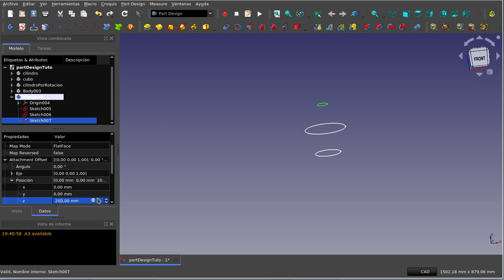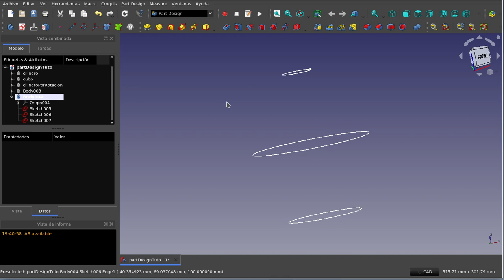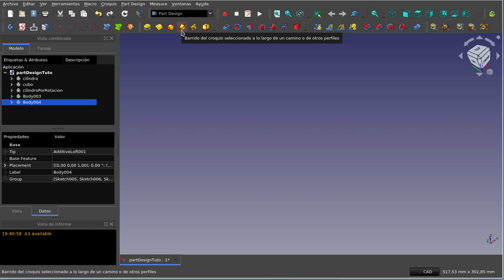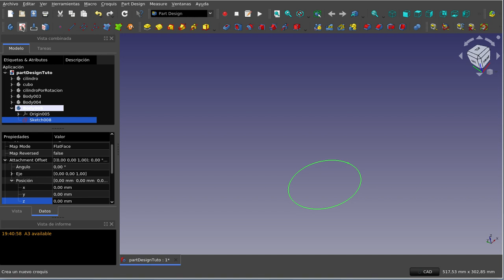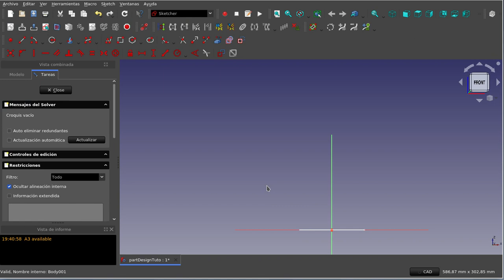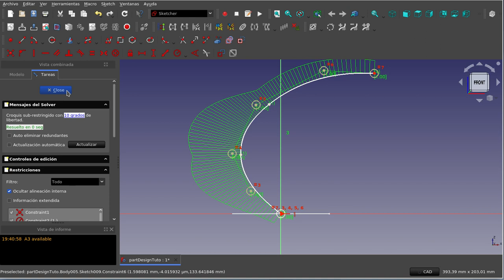FreeCAD: Banco de trabajo Part Design (13)